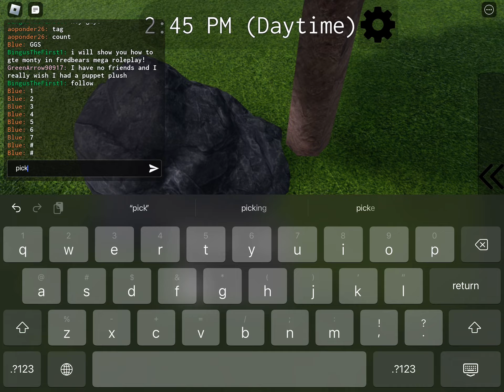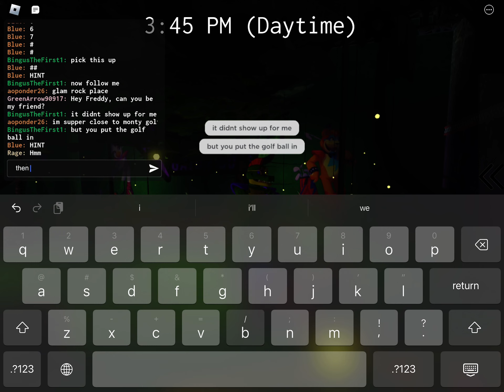how to get monty in fredbears mega roleplay!